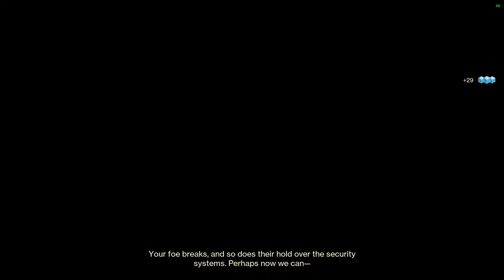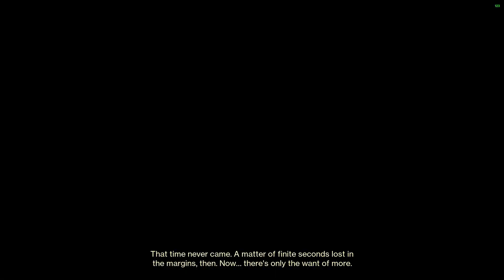Solo Flawless Spire of the Watcher | Arc Buddy Edition | Destiny 2: Season of the Searph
The damage on the final boss was absolutely brutal. I do not recommend this in a solo setting. Works great for ad clear tho.